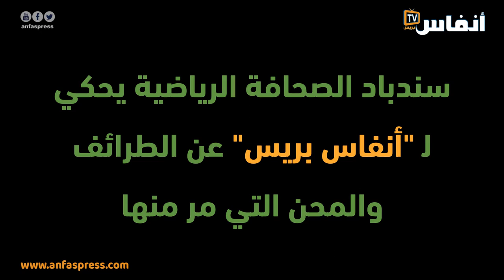طرائف مع الروحلي سندباد الصحافة الرياضية: قصة صلاح الدين بصير والمدرب في أستراليا(13)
تتابعون على قناة "أنفاس تيفي" وصفحة "أنفاس بريس" مساء كل يوم طيلة شهر رمضان الكريم نواذر وطرائف يحكيها الصحافي الرياضي و المحلل محمد الروحلي.
الروحلي الملقب بسندباد الصحافة الرياضية المغربية قام بتغطية 5 دورات أولمبية و 4 دورات كأس العالم لكرة القدم و 11 بطولة العالم لألعاب القوى و تظاهرات دولية أخرى.
الحلقة الثالثة عشر بعنوان: قصة صلاح الدين بصير و المدرب في أوستراليا(13)

أخبار المغرب
# أخبار عاجلة